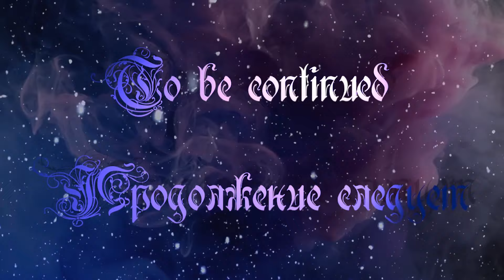Summer Etude / Летний Этюд (August 5 Августа)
Musiс / Музыка
Deuter - Mysterium (2022)
1. deuter-marfa-lights
2. deuter-moon-silvered-clouds